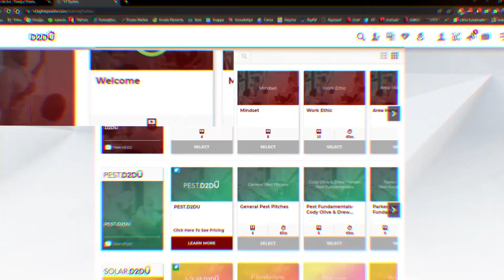Preserving My Time is More Important Than Getting a Yes - Auburt L'Esperance